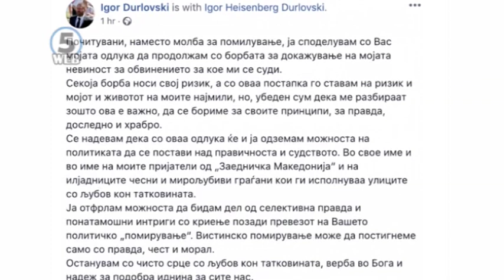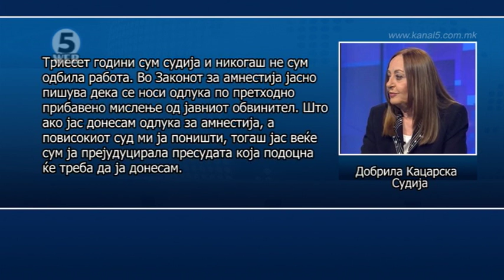Досега вкупно 62 граѓани поднеле барање за амнестија за случувањата на 27 април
На неколку часа до истекот на рокот, засега вкупно 62 обвинети и осудени поднеле барање за амнестија за случувањата на 27 април.